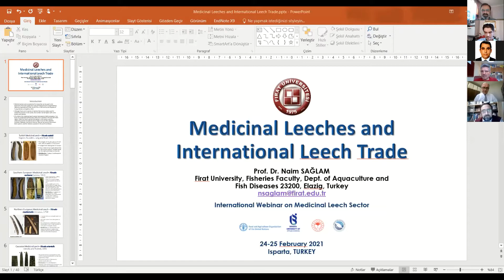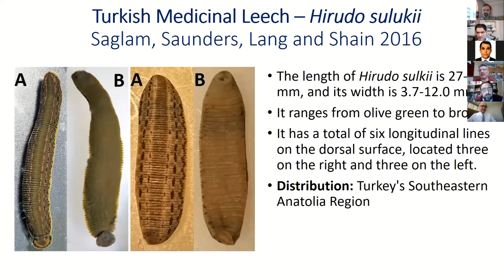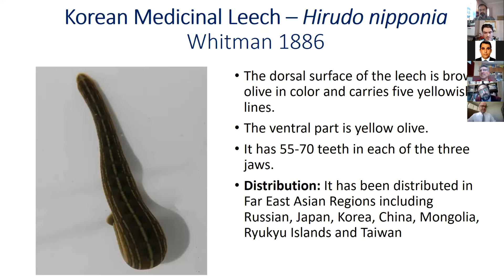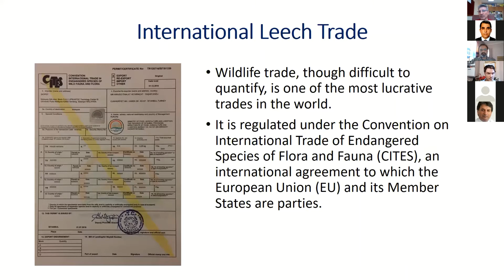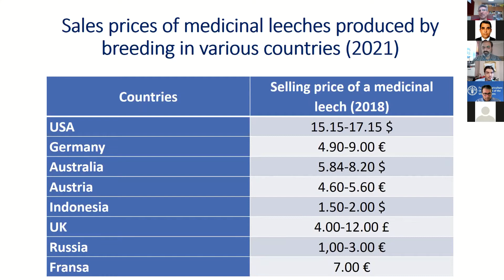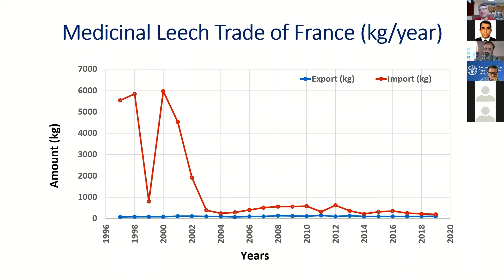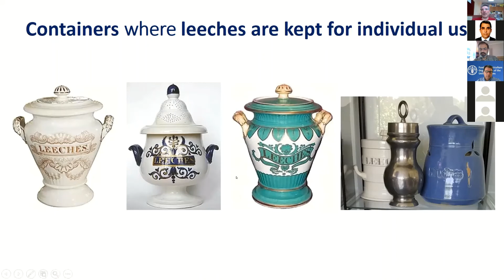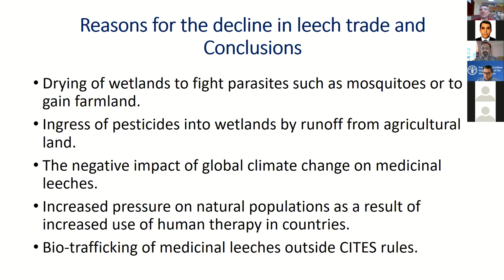Medicinal leeches and international leech trade - Prof. Dr. Naim SAĞLAM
Presentation entitled "Medicinal leeches and international leech trade" by Prof. Dr. Naim SAĞLAM at the "International Webinar on Medicinal Leech Sector" organized by Isparta University of Applied Sciences Eğirdir Fisheries Faculty in cooperation with the Food and Agriculture Organization of the United Nations  (FAO) and Republic of Turkey Ministry of Agriculture and Forestry on 24-25 February 2021.

AGENDA OF INTERNATIONAL WEBINAR ON MEDICINAL LEECH SECTOR

1-2. I. Session: Status of the medicinal leech populations

1-3. II. Session: Collection and trade of the medicinal leeches

2. Day (25 February 2021)
2-1. III. Session: Medicinal leech aquaculture
2-1-4. Medicinal leech regulations in fisheries and aquaculture legislations in Turkey
Dr. Nuran Çavdar – Ministry of Agriculture and Forestry, General Directorate of Fisheries and Aquaculture, Turkey.

2-2. IV. Session: Medical applications and projects on the medicinal leeches
2-2-1. Medicinal leech studies conducted at General Directorate of Agricultural Research and Policies
Dr. İlhan Aydın – Ministry of Agriculture and Forestry, General Directorate of Agricultural Research and Policies, Turkey.